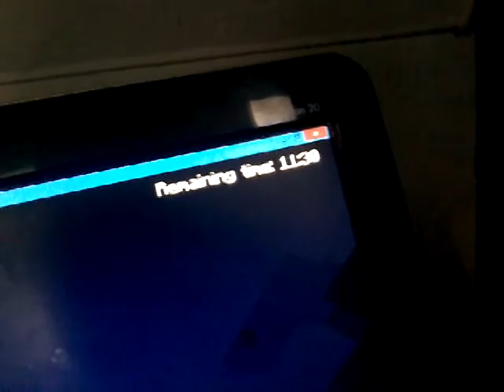Were playing Minecraft on pc part 1 !